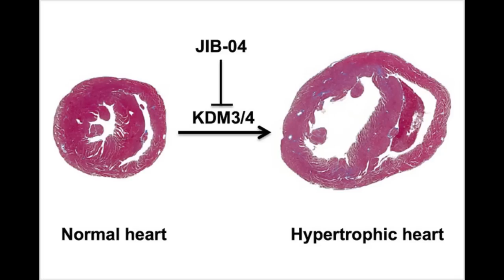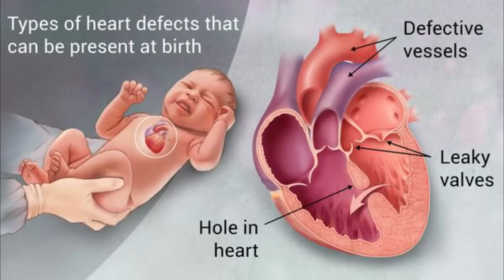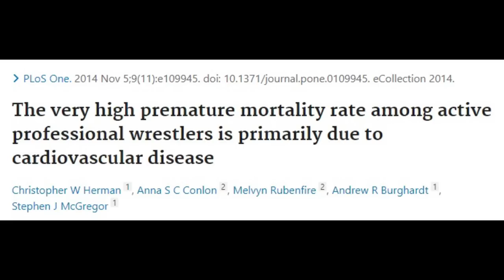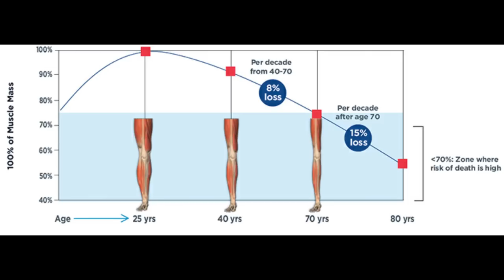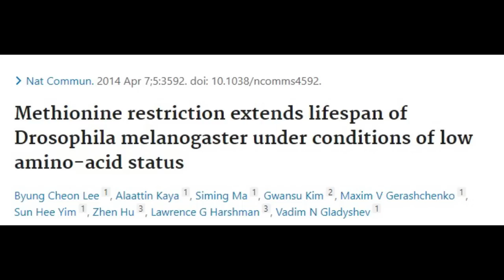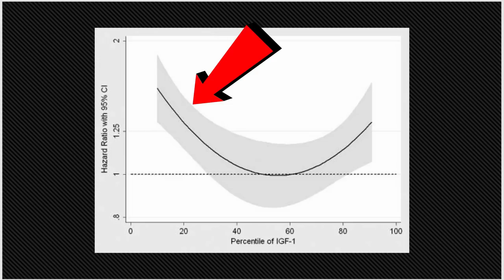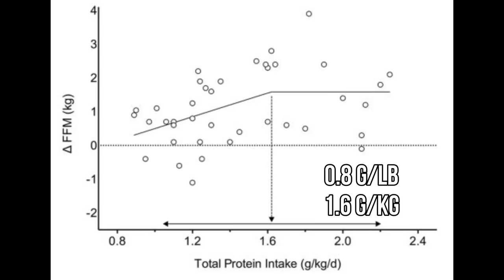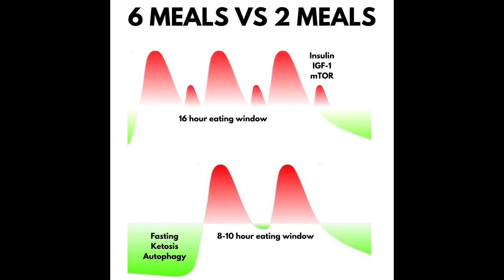Why Do Bodybuilders Die Young - Does Bodybuilding Speed Up Aging